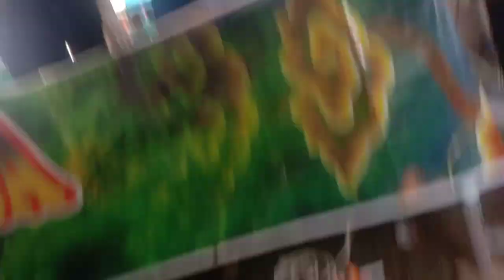9 Oktober 2022(3) LIVE SHOW KUNINGAN CIREBON MIS BARBARA